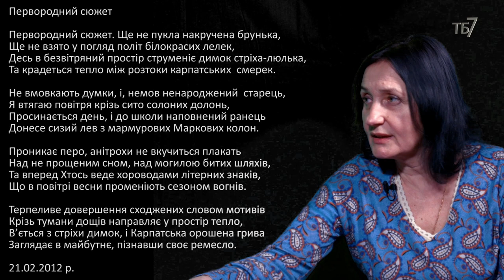Центральна вісь 18. Я і отець одно. Шляхи розвитку.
Міжзоряний союз = зовнішнє керування? Чи духовні ченелери, контактери.
Запис передачі зроблено 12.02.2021 р.

Друзі!
Реквізити для допомоги:
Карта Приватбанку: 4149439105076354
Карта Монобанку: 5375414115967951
Bitcoin (SegWit): bc1qpv9xl2hg28zg56t8fcz4xgr6lrnnf22x58za7s
Bitcoin (Legacy): 1DQkAWfJktL1pSg2x8SQV3TGw5Zc9ESYoQ
Ether: 0xB60B536e3Ae6b9FD6EA913a6F2CD45a42b503C51
Karbo: KaBhZHWCDAjEjNN1aptnfSYWSTzmYPbUR1SXYZff7nHaSyZkFBMeNuH1VinHewC1m7dDxM1pnBHFbN9Q3NWWq7KeLsKrqgb